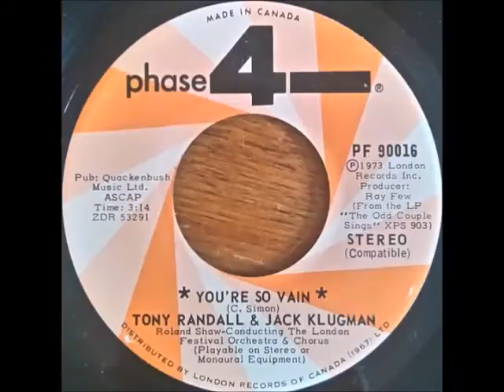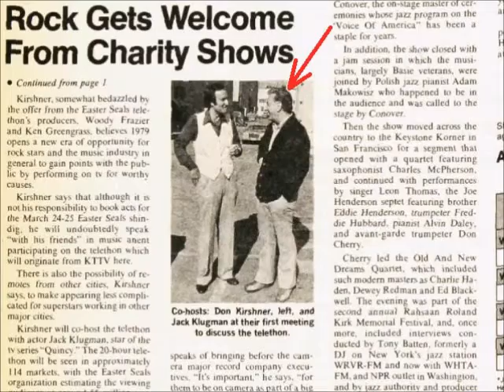The Odd Couple - Tony Randall & Jack Klugman - You're So Vain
The Odd Couple ... Tony Randall & Jack Klugman singing You're So Vain. The song appeared on Side-1 of a 1973 novelty LP released by the London Records Label titled The Odd Couple Sings.

Also in 1973, London released You're So Vain on the A-Side of a 7" 45 RPM Single. (The B-side was When Banana Skins Are Falling)

The B-Side of a London 45 RPM Promotional Single was You're So Vain, with the A-Side When Banana Skins Are Falling.

It was written by Carly Simon.